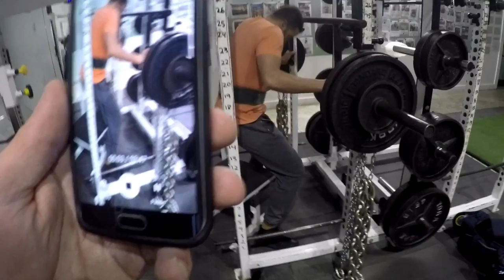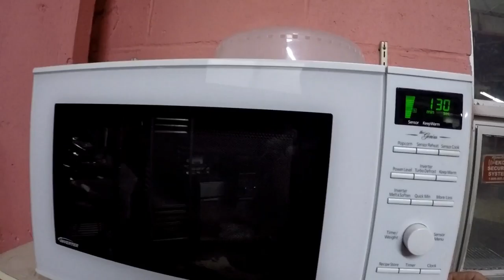Max effort Squat day w/Bucketsandbarbells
Going for a max effort with the cambered bar/chains/box squat. So many variations to confuse the squat. This is what i love about westside conjugate is the variation in the lifts so it never gets boring.

Follow my good friend @Bucketsandbarbells on IG.